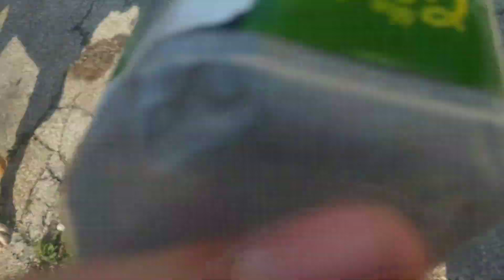Brooklyn, beauty bae, Dugen, kozy, milo, delilah